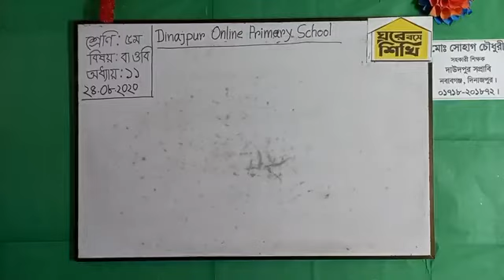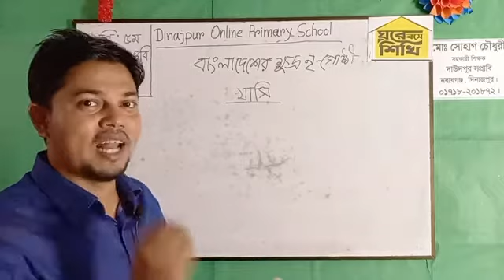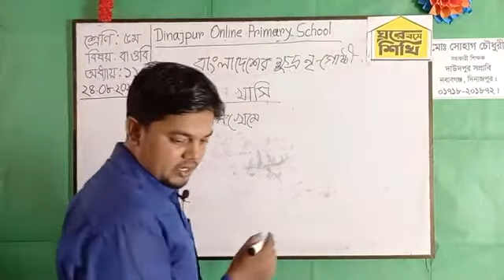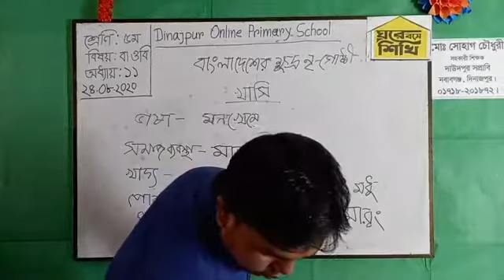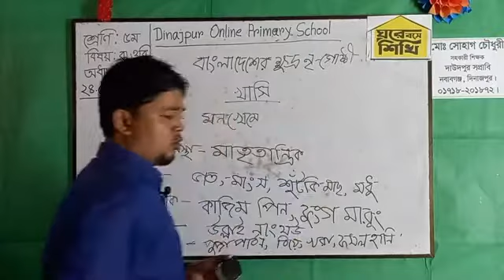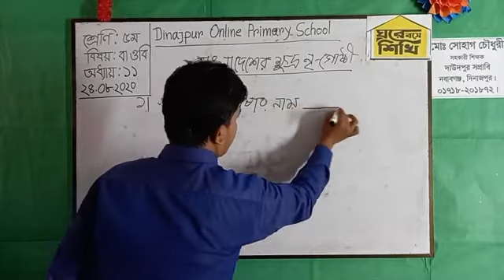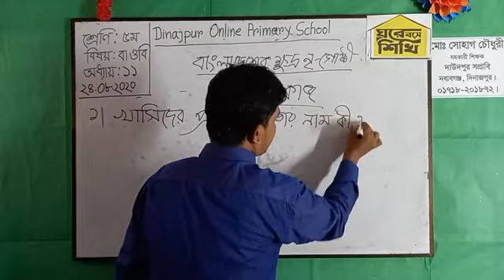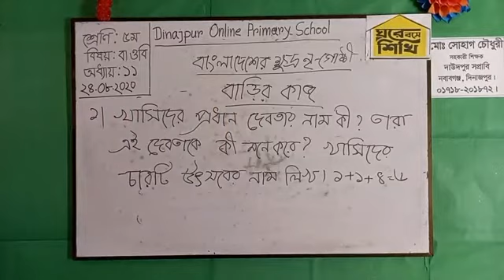৫ম, বা ও বি প - অধ্যায়-১১ (খাসি)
Shohag Chowdhury
Daudpur GPS, Nawabgonj. Dinajpur.